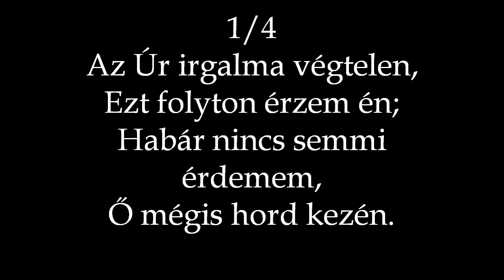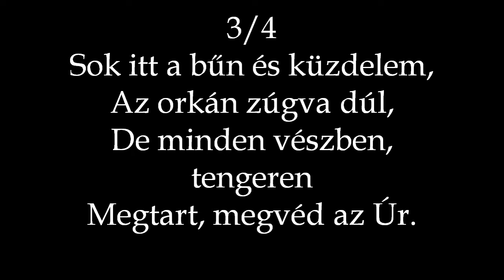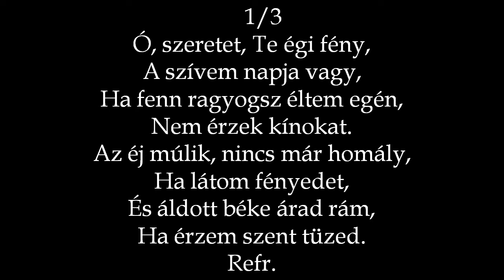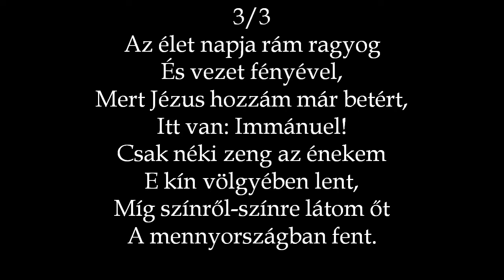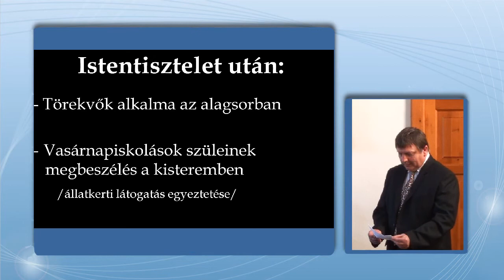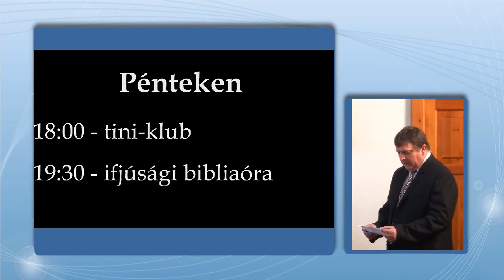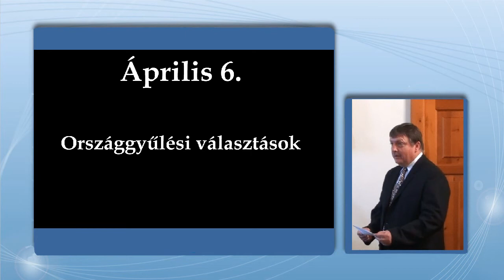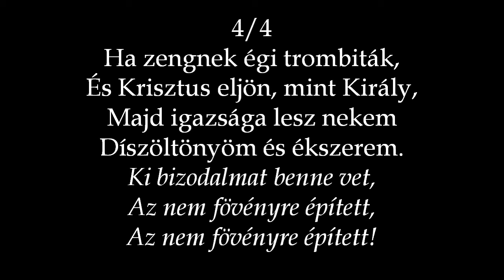RBGY 2014 03 23 de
Igehirdető: Pataki Levente